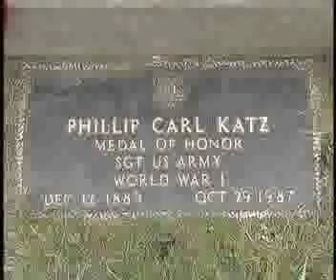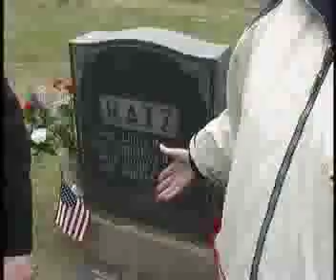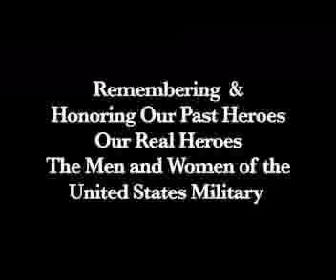Honoring Our Dead Herose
Honoring Our Real Heroes the men snd women of the United States Military.